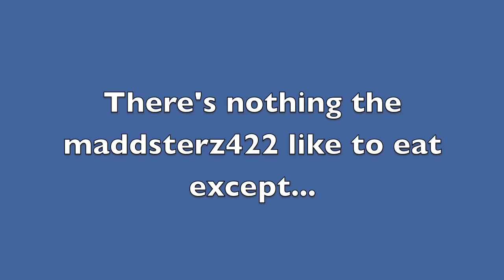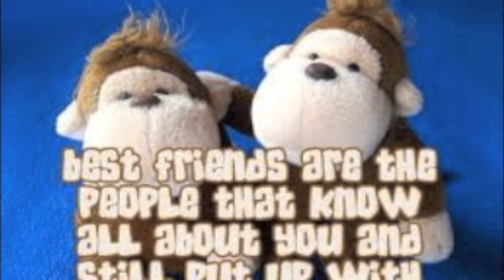spring break '11